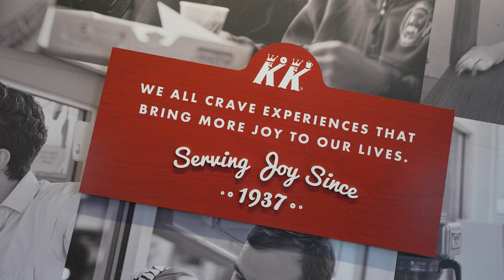10.000 KCAL DE KRISPY KREME!! [DONUT'S]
Fui até o Krispy Kreme e tentei comer 10.000 CALORIAS!!!

Edição:
José Carlos S. Costa @zeka_jc